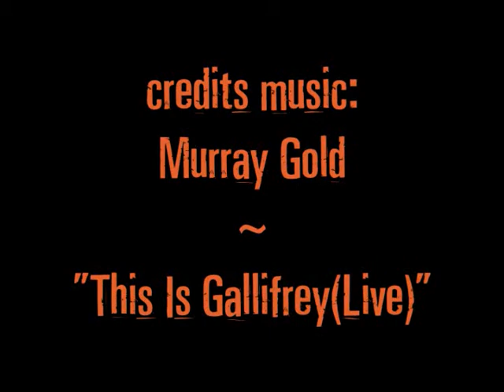Inside Out- DW(Doctor/Rose)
Okay...yet another Doctor & Rose video :)

Ok this one is sort of like my "Beautiful Surprise" one in that its The Doctr telling Rose thats she's fine and he loves her however she looks :)